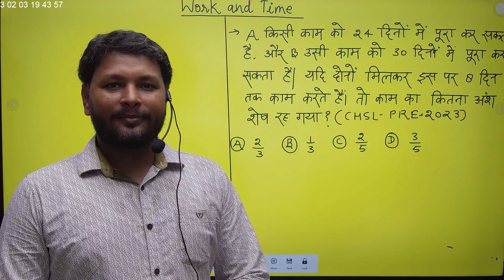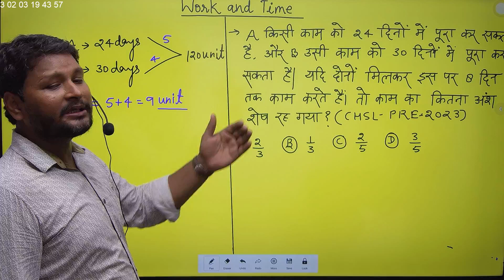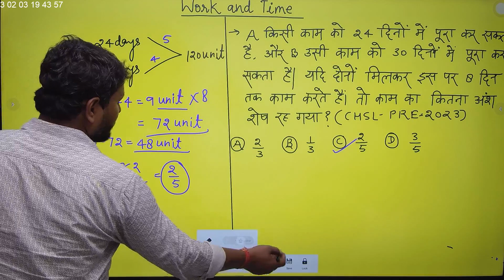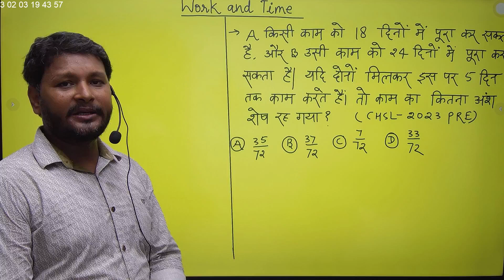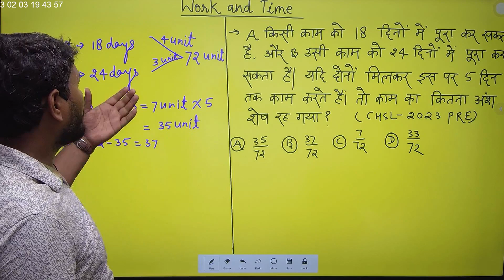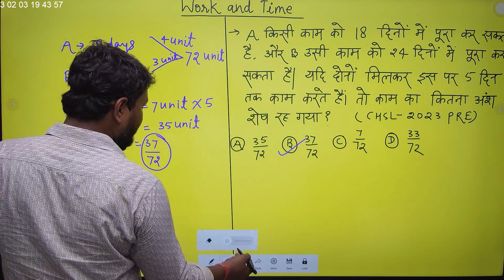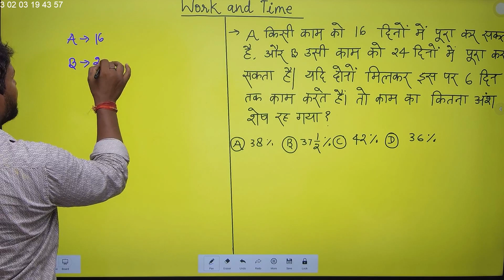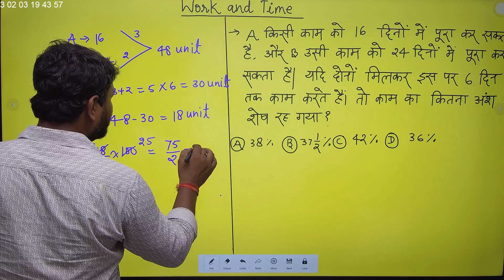WORK AND TIME PART 16 BANK# RAILWAYS# SSCCGL#CHSL#CPO#UPSI#UPSSSC#PET#TET#CTET